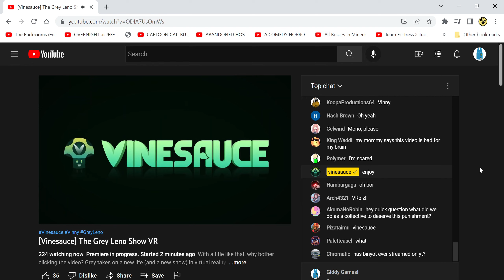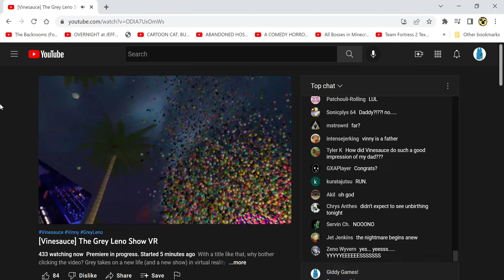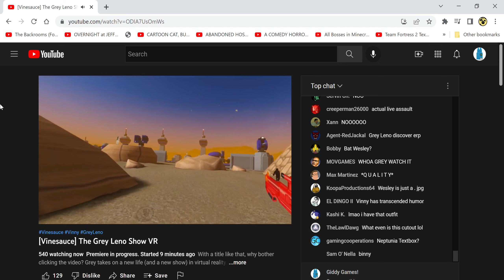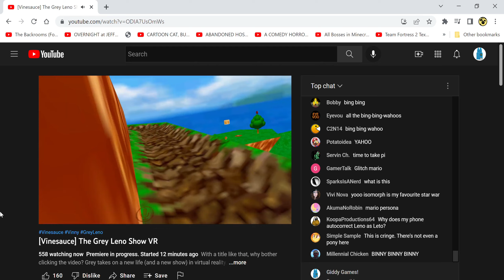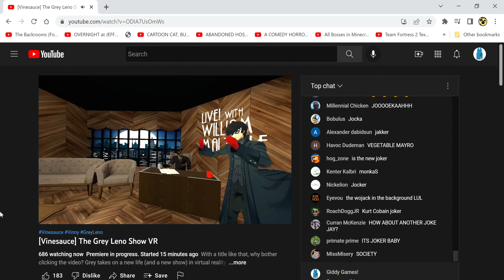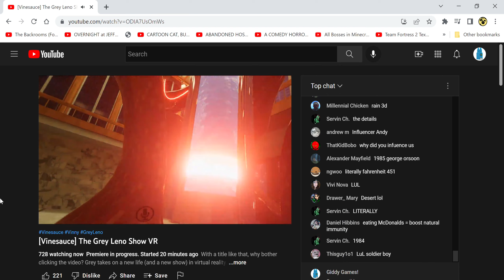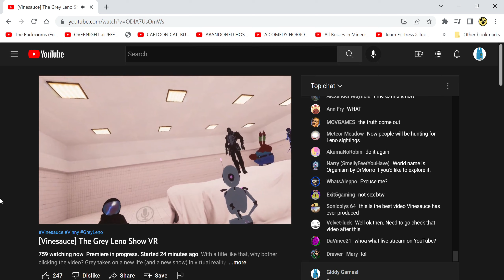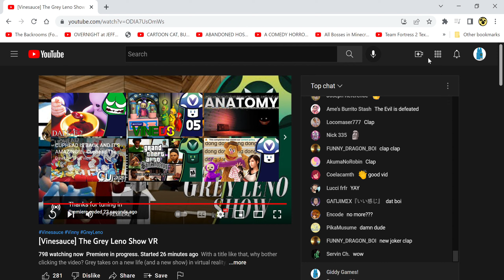watching the grey leno show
og video by @vinesauce
sub to him
he is a cool guy